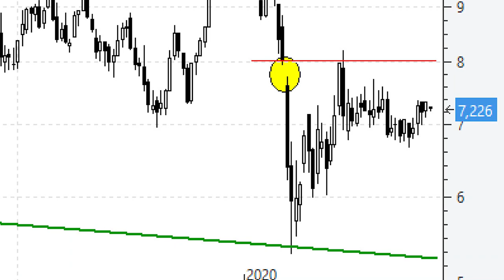Videoanálisis de Acerinox ¿a por el hueco bajista semanal de marzo